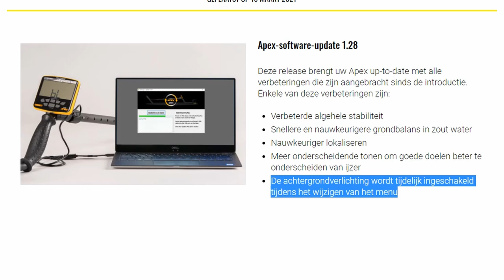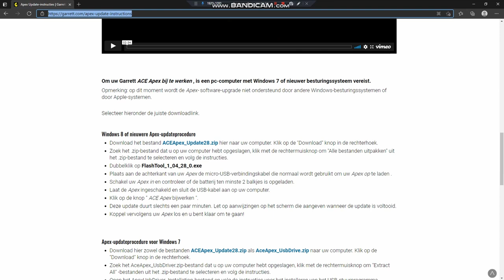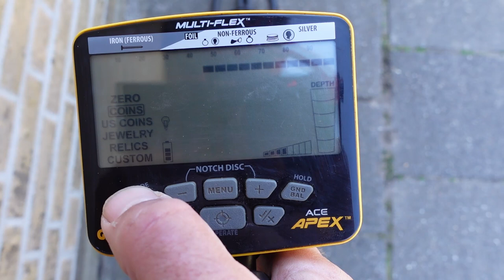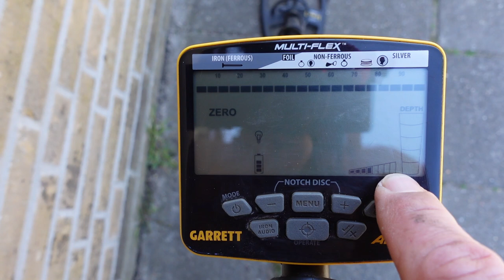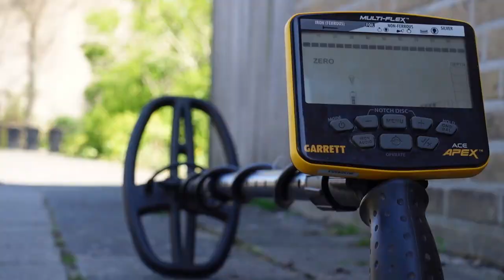Garrett Ace Apex software update